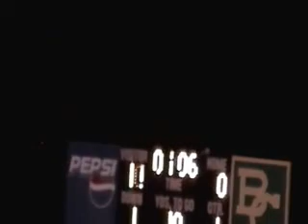Darius Harris 2 yard TD run vs Bessemer City - 9/21/12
Cherryville Ironmen @ Bessemer City Yellow Jackets - Final Score 34-14 - Friday, September 21, 2012